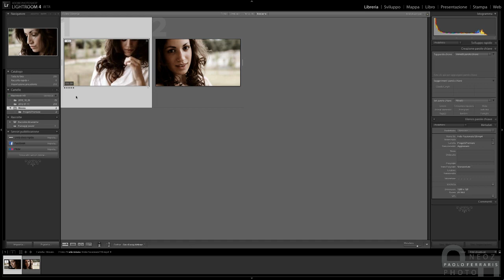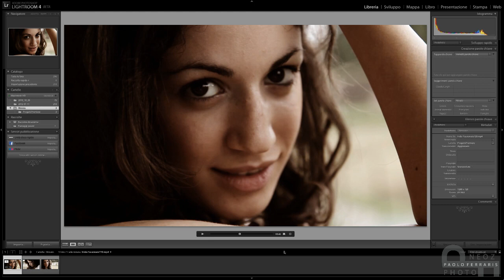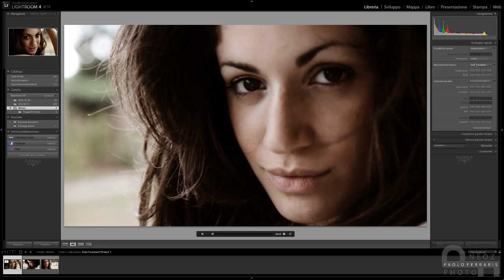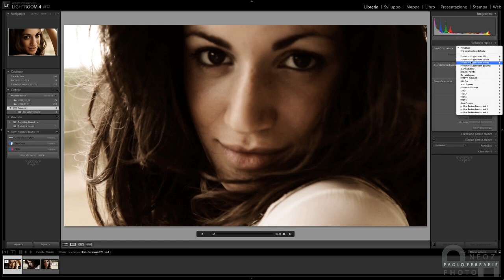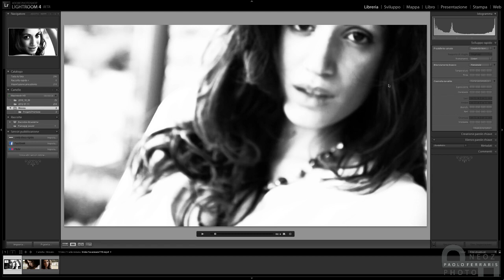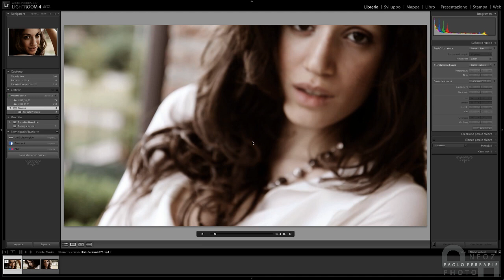01 - Lightroom 4 novità - Video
In questa serie di video vi mostro le novità principali della nuova versione di Lightroom, ancora in versione beta al momento della realizzazione.